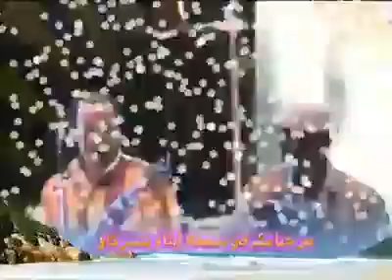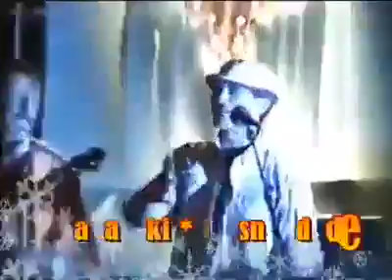إزنزارن مع أودادن فوق نفس الخشبة